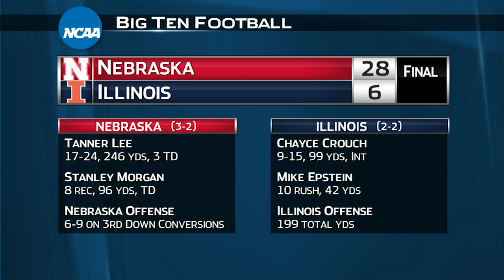Nebraska at Illinois - Football Highlights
Nebraska keeps Illinois out of the end zone to win 28-6 in Champaign, IL.